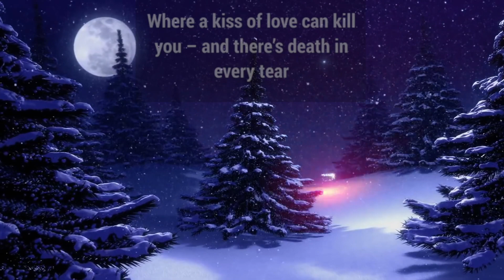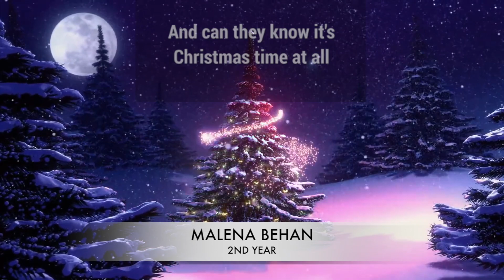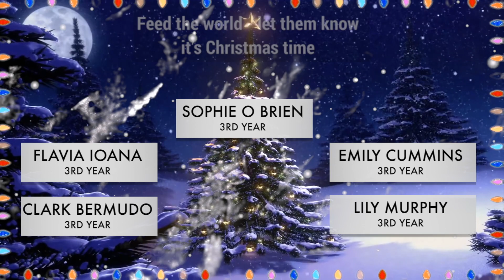Do They Know It's Christmas (Cover) - Junior Solos 2021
Do They Know It's Christmas (Cover) - Junior Solos 2021 Feat. Soloists;
Flavia Ioana,  Caiden Doran,  Sophie Hughes, Lily Murphy, Sophie O' Brien, Emliy Cummins, Mr.Mono, Bronwyn Lowndes, Robyn Murphy, Becky Lynam, Sarah Palmer, Clark Bermudo, Malena Behan.

Choir Chorus Groups; Flavia Ioana, Emily Cummins, Lily Murphy, Sophie O Brien, Clark Bermudo, Leon Smith, Lexie Browne, Ezme Bartley. Bronwyn Lowndes, Hannah Rowe, Aimee Tracey, Heidi Kelly, Grace Byrne, Carly Nesbitt, Layla McGuinness, Ava Walsh, Sarah Palmer.

Well done to all 12 Soloists and 17 Chorus Choir...

Pobalscoil Iosolde Christmas Charity Album 2021 Raising Money for Homelessness for Focus Ireland with Give Everyday.

Full Audio and Video Production/Re-Mastering - Mr.Monaghan

*All our songs are cover versions and are performed for voluntary and educational purposes only.